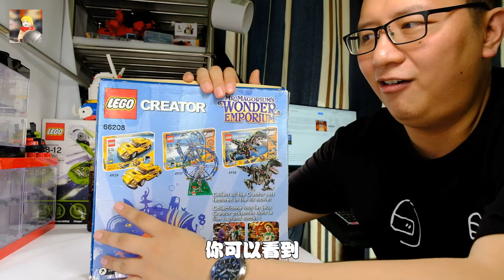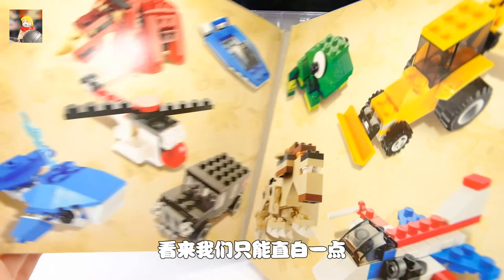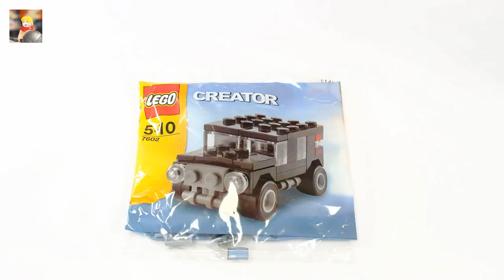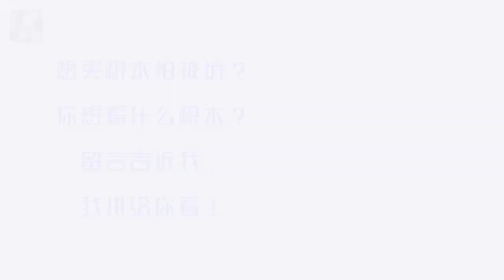開箱罕見的樂高：66208馬格瑞姆的神奇玩具店，零件竟然會斷裂｜LEGO Creator 66208 Mr. Magoriums Big Book